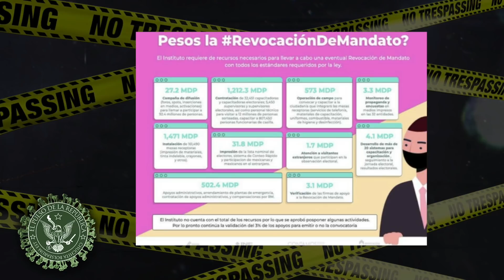ENCERRADOS PERO INFORMADOS DÍA: 454 - EL PULSO DE LA REPÚBLICA